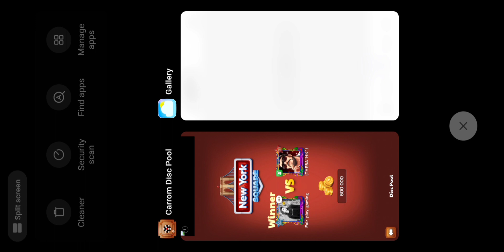New york square game play | Hard game play